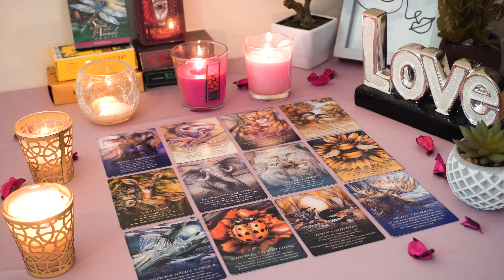SAGITTARIUS💘 They Are Watching You, Staring at Your Pictures. Sagittarius Tarot Love Reading